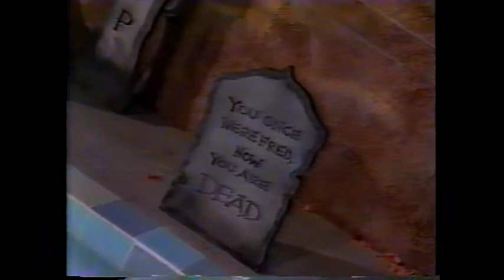Tim Curry - Arthel & Fred - 31st October 1997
Tim Curry appears on the chat show 'Arthel & Fred' to promote his show 'Over The Top' in 1997.